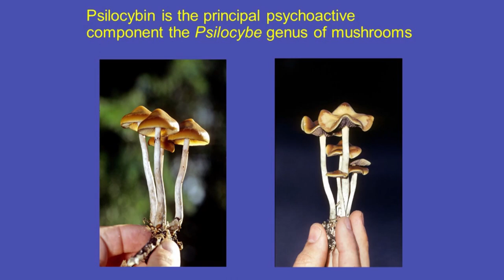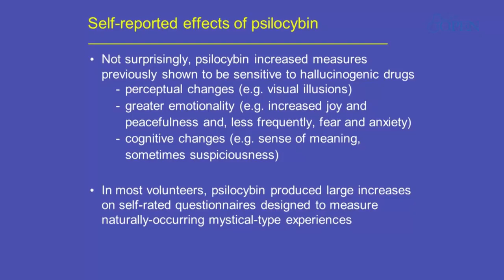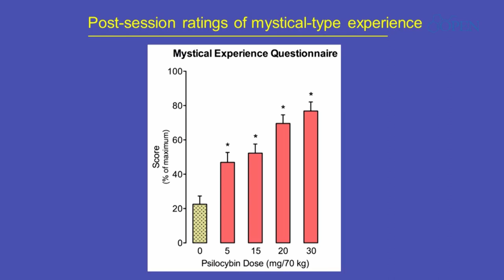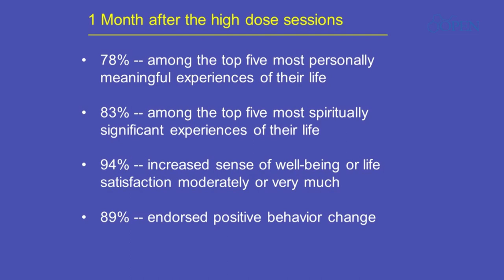Psilocybin and mystical experiences - ICPR2016 highlights with Prof. Roland Griffiths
This video was shot at ICPR2016, the Interdisciplinary Conference on Psychedelics Research, organized by The OPEN Foundation (Stichting OPEN in Dutch).

to get the latest research in psychedelic science.

This video highlights past results of psilocybin studies from the Johns Hopkins Psilocybin Research Project, which started almost 20 years ago.

Laboratory research at Johns Hopkins has included administering psilocybin to healthy volunteers, psychologically distressed cancer patients, cigarette smokers seeking abstinence, ordained clergy, and beginning and long-term meditators.

The results from several studies suggest that mystical-type experiences appear to mediate sustained positive changes in attitudes, moods, and behavior.

Individuals responding to recruitment for a “bad trip” survey on the internet also affirmed concerns about psilocybin ingestion in uncontrolled circumstances potentially leading to acute psychological distress, risky behavior, or enduring psychological symptoms.

However, when psilocybin is given in laboratory studies to screened, prepared, and supported participants the incidence of risky behavior or enduring psychological distress is extremely low.

Biography

Roland R. Griffiths, Ph.D., is professor in the Departments of Psychiatry and Neurosciences at the Johns Hopkins University School of Medicine. His principal research focus in both clinical and preclinical laboratories has been on the behavioral and subjective effects of mood-altering drugs. His research has been largely supported by grants from the National Institute on Health and he is author of over 300 journal articles and book chapters. He has been a consultant to the National Institutes of Health, and to numerous pharmaceutical companies in the development of new psychotropic drugs. He is also currently a member of the Expert Advisory Panel on Drug Dependence for the World Health Organization. He has an interest in meditation and is the lead investigator of the psilocybin research initiative at Johns Hopkins, which includes studies of psilocybin occasioned mystical experience in healthy volunteers and cancer patients, and a pilot study of psilocybin-facilitated smoking cessation.

OPEN Foundation is an interdisciplinary organization which stimulates research into all aspects of the psychedelic experience. We spread honest information on both the potential and the risks of psychedelics - and hope to decrease the taboo that still surrounds the study of psychedelics. OPEN functions as a central node in an ever increasing network of national and international experts in the field of psychedelic research. ________
To keep yourself up to date with psychedelic research, come celebrate the latest discoveries in our next in-person ICPR conference organized by the OPEN Foundation